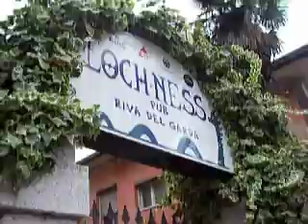09/15 Sex Slaves Europe 2009 - Riva del Garda - Niccolo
Enrico, drummer for P.O.W. (Philosophy of Watermelon) opening band for Sex Slaves at the LochNess Pub in Riva del Garda, Italy.